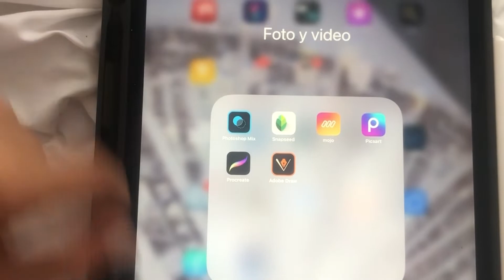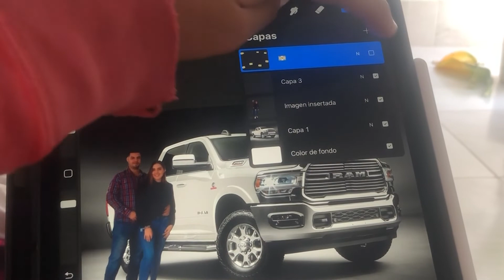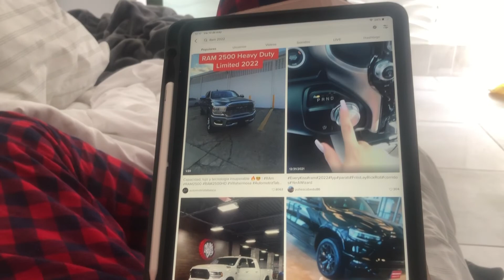Como DAR INTENSION o VISUALIZAR para las RUNAS, CODIGOS SAGRADOS Y LEY DE ATRACCIÓN. Te ayudo